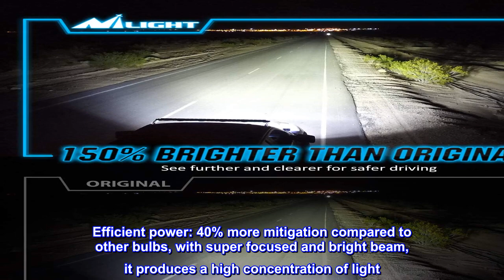Great product - Nilight D3S HID Bulb, 6000K Diamond White D3S HID Headlight Bulbs High Low Beam Xen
Great product -  Nilight D3S HID Bulb, 6000K Diamond White D3S HID Headlight Bulbs High Low Beam Xenon Replacement Bu

Excellent brightness: D3S hid bulb features a 6000K Diamond white, and its light output is 150% brighter than other bulbs for brilliant downward reflection
Great longevity: d3s bulbs reach the high production standard and perfect final inspection, providing a service life of 3000 hours for long-lived illumination
Plug and play: Double check your vehicle headlight type, d3s bulb only compatiable with hid headlight assembly, not halogen type
Efficient power: 40% more mitigation compared to other bulbs, with super focused and bright beam, it produces a high concentration of light
Notice: Please wear cotton gloves so you won't get any oily residue on the xenon headlight, which will affect the brightness or cause burn-out problem prematurely

The lamps arrived with a set of kit gloves and instructions, relatively easy installation. For whom it may help, the passenger side is best accessed through the fender well splash guard, tires turned to the left, A set of replacement retainers are available here, highly recommended for securing the splash guard. The driver side can be accessed directly once the air box is removed. Removal requires removing the dust cover and rotating a collar, that secures the lamp, to the left, not the lamp itself.